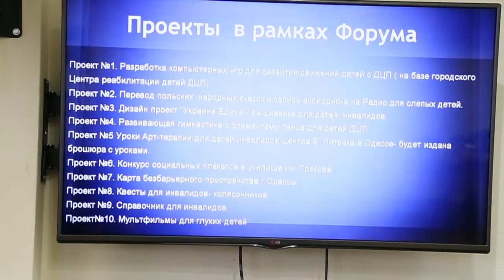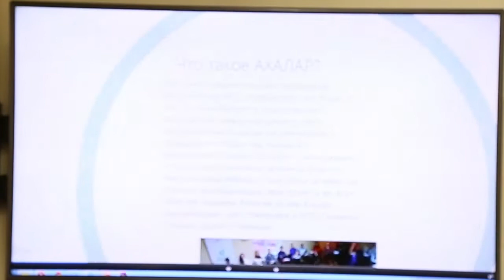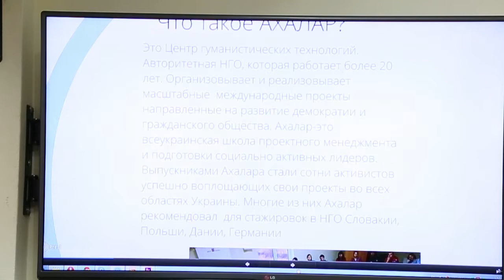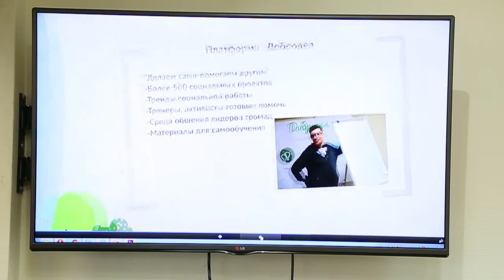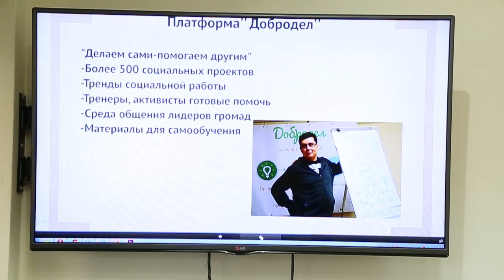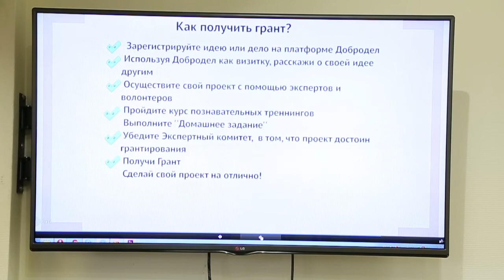Борис Чубин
изобретатель  и команда социальных инноваторов WWP

Тема: «Как украинские школьники из Одессы впервые получили грант Международного фонда на развитие социального проекта»